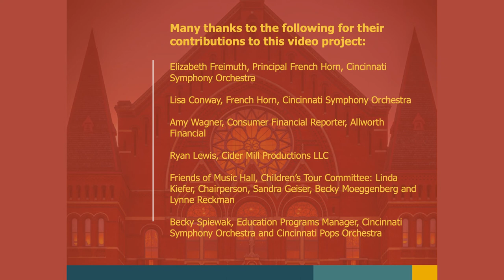Friends of Music Hall FREIMUTH CONWAY Short FINAL